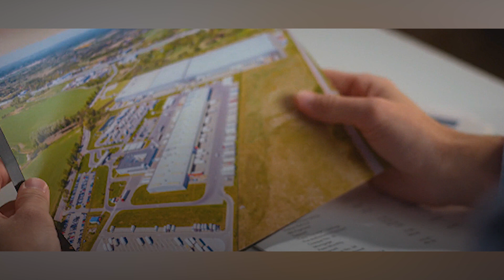The Flash 9x3 Review | Red Death Arrives! | Barry Allen | Arrowverse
We got a chance to check out the latest episode of The Flash! 9x3 presents some interesting team ups, betrayals, and introductions! Are we enjoying it so far?

If you want each new episode of The Flash with us, join us EVERY THURSDAY at 2pm PST as we check out the new episodes of the final season together!

📀THANK YOU for giving the channel a chance, and watching the video!! 🎉 If you enjoy the content and want to see more videos like this one, consider dropping a 👍 on this video OR hit that 🔔 so you never miss out on a new video!

We're growing a strong community for ALL types of interests. From anime to gaming, comics, and more, there are FUN conversations to be had for everyone in our community! 😏

📀Leave a comment on the videos is SUPER helpful
📀 Drop a FOLLOW on Twitch.tv/thatguyrye
📀Hanging out in chat during the streams!